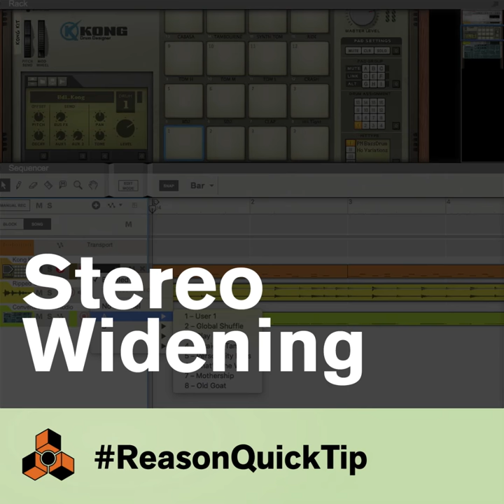Widen Synth Sounds: Reason Quicktips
You can widen the sound of your synths using one knob on The Echo.